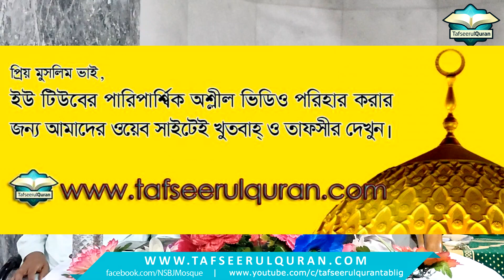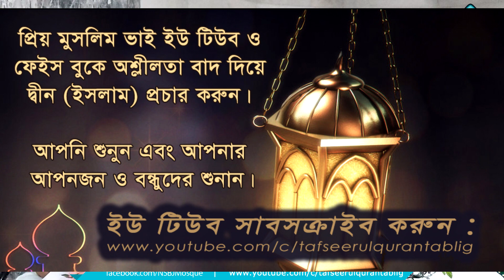রাসূলকে (ﷺ) অনুসরণের ক্ষেত্রে সহায়ক বিষয়সমূহ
রাসূল (সা) কে অনুসরণ ব্যতীত ইহকাল ও পরকালে মুক্তি সম্ভব নয়। তাই আমাদের তাঁর (সা) অনুসরণের ক্ষেত্রে যেসকল সহায়ক বিষয়সমূহ রয়েছে তা জানা উচিত।

খতিব
নদ্দা সরকার বাড়ী জামে মসজিদ, গুলশান, ঢাকা-১২১২।

দ্বীনি মাজলিশ
২২-এ নভেম্বর, ২০১৯ ঈসায়ী/২৪-এ রবিউল আউয়াল, ১৪৪১ হিজরি
চাষাড়া, জয়পুরহাট।